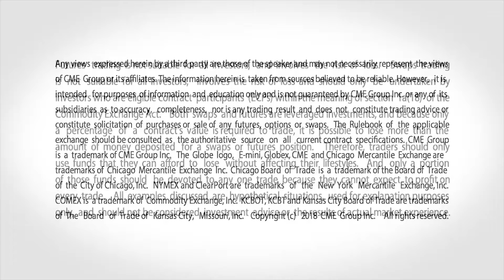December 5 Livestock Commentary: Scott Shellady